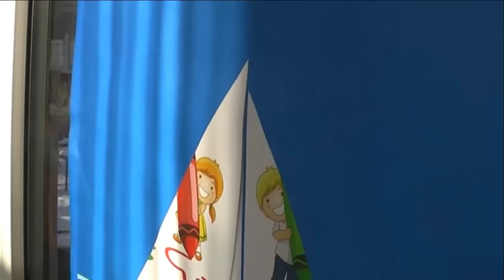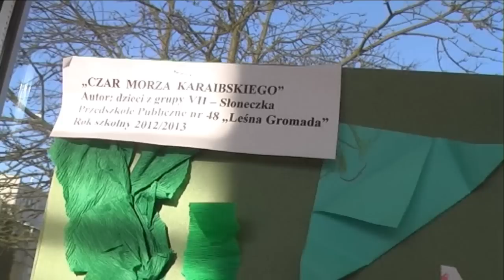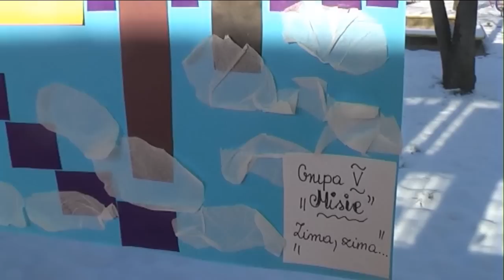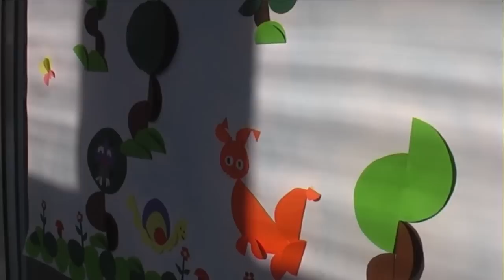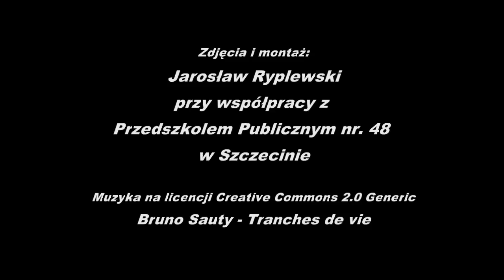Wirtualny Wernisaż Przedszkolaka - PP.48 Szczecin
Celem wystawy jest rozwijanie inwencji twórczej u dzieci. Klip na licencji CC .